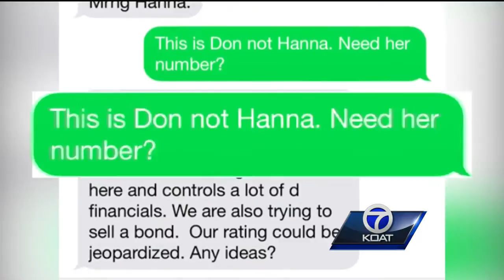Board Meeting Drama: Board Member Addresses Text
The school year is off to a rocky start for the new APS superintendent.